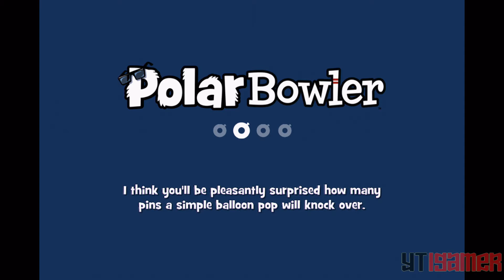Polar Bowler - Gameplay - Iphone / Ipad / Ipod Touch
You've never bowled like this before! PB and J are back in an all-new adventure.

Control PB as he rides a variety of special inner tubes, navigating icy curves, loops, blind spots, and nutty obstacles, as he attempts to knock over clusters of pins. Rolling a "strike" will test your reflexes and puzzle-solving skills!

PB's arctic playground may be a little wacky, but you'll have his insane inventions to help you out! Melt, slice, and zap your way to a high score. Hover and boost PB's special tubes across over 70 unique levels that each require their own strategy to solve.

Bundle up and join PB and J!

FEATURES:

- 10 Well-Dressed Tubes! From Cowboys to Lasers, each tube changes how you play.

-Over 70 levels of PURE FUN! Knock pins off the tops of walls. Take insane, high-banked turns. Launch yourself into the stratosphere. Just send those pins flying!

-Free Stuff! PB Industries will give you a free crate of goodies every day.

-Freedom! PB wants you to go 'tubin' everywhere so feel free to jump around the levels and play your way!

-Challenge! Get 3 stars on every level for fame and glory!

-Family friendly! Kids and parents can get into the polar bear fun. Besides... who doesn't want to ride a Unicorn tube?!

This is the bigger, better arcade puzzler you've been waiting for. Thanks for making Polar Bowler into the highest-rated polar-bear-and-inner tube-based game in the world. Throw a strike today!